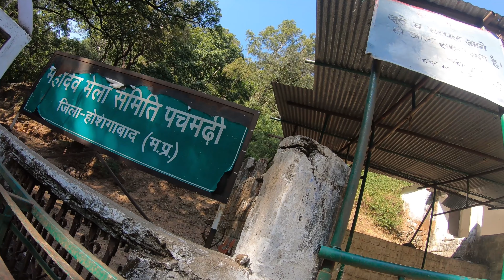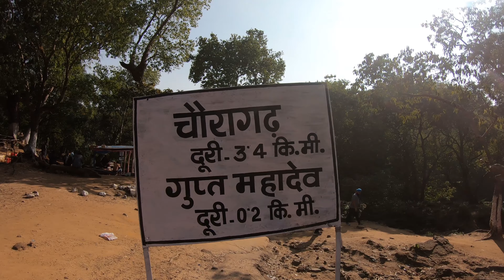finding Shiva in the caves of Gupt Mahadev and Bada Mahadev - Pachmari|| Narmada Parikrama|| EP27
The new series has started - Narmada Parikrama
Here's the 27th episode from the series

Playlist for DAKSHIN BHARAT SAFARNAMA: PLlOz3alL6VexpQDHLEGYy36inFIiSpHj2 (All the episodes of this Safarnama are in the playlist linked above.)